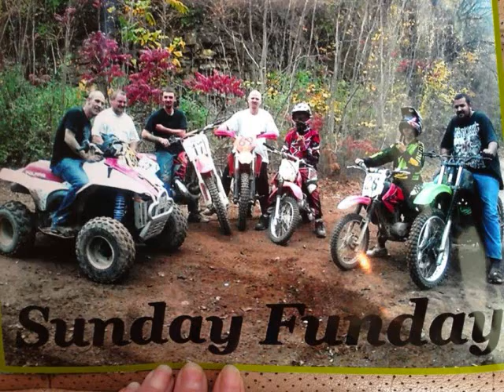IN LIVING MEMORY OF RONNY LEE TRENT